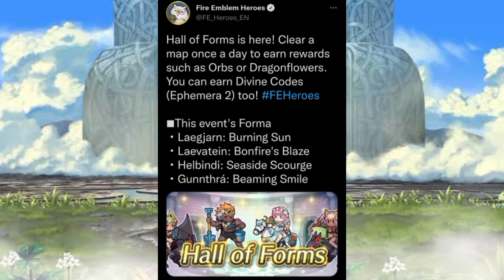Summer Gunnthrá : License to stab | Fire emblem Heroes Gonzalez GHB infernal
I have no socials to promote

Go play Mother 3